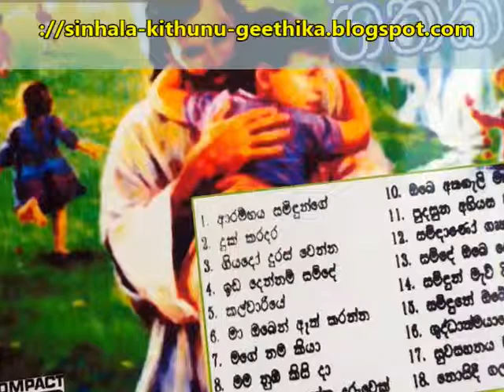‍සමිද‍ා‍ණෝ ගෘහය - samidanoo